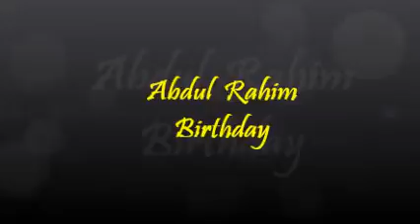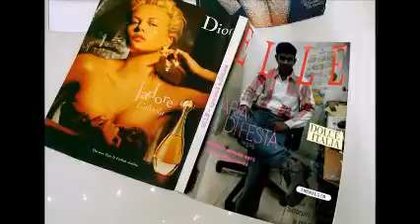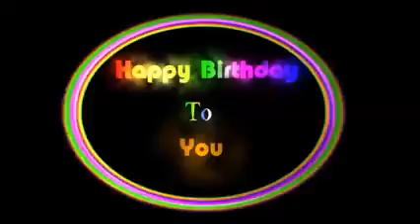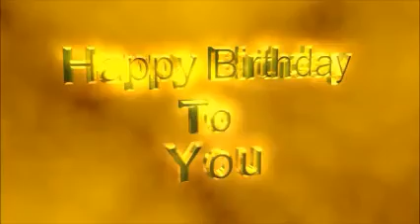Abdul Rahim birthday video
Wish You Many More Happy Returns of the Day Machan..!! May ur Dreams come true :)